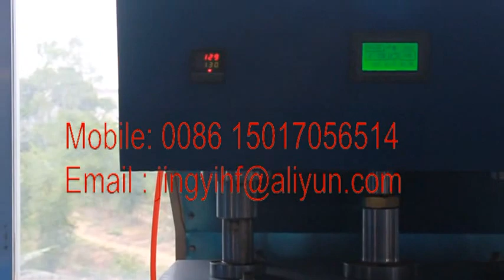PP file folder hot welding machine,pp file folder hot sealing machine